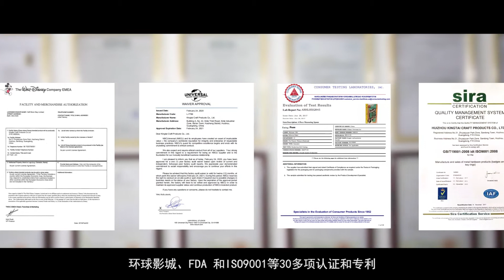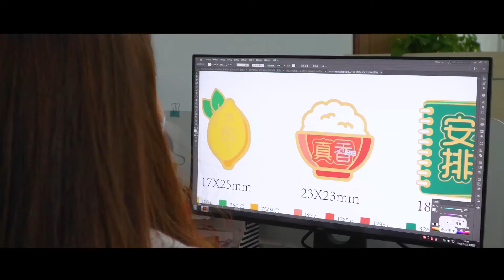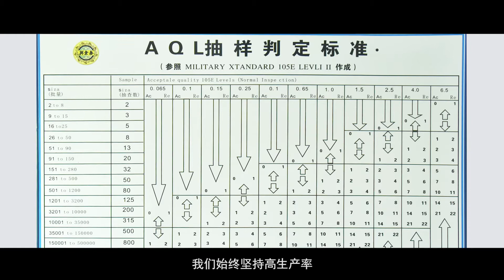Kingtai Craft Products Co.,Ltd